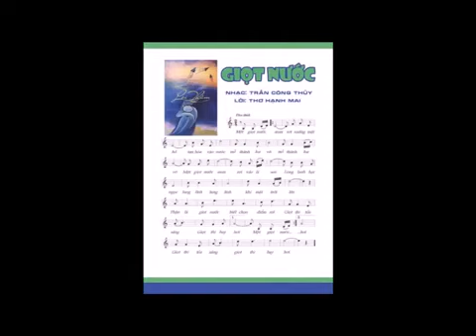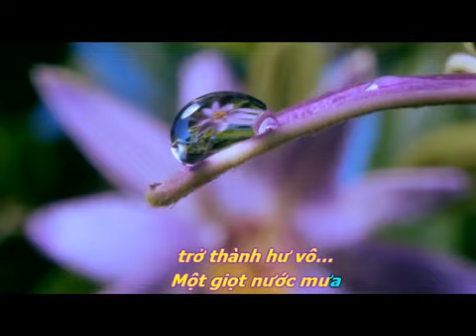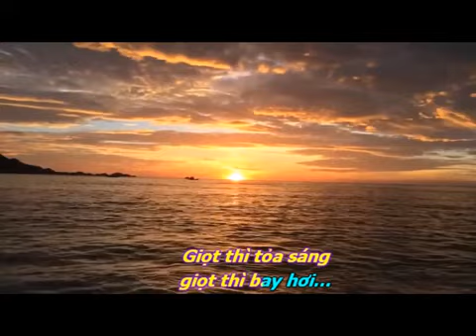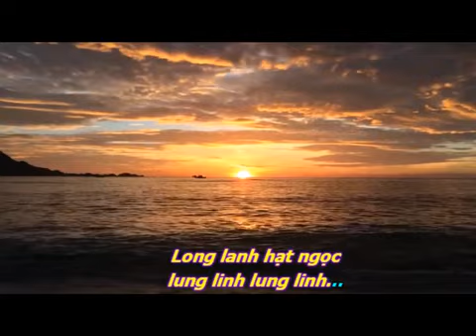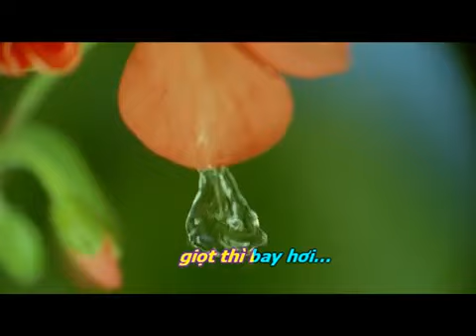Giọt nước. Nhạc Trần Công Thủy. Lời thơ: Hạnh Mai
Ca sĩ: Thái Hòa.  Hòa am: Nhạc sĩ: Ngọc Anh